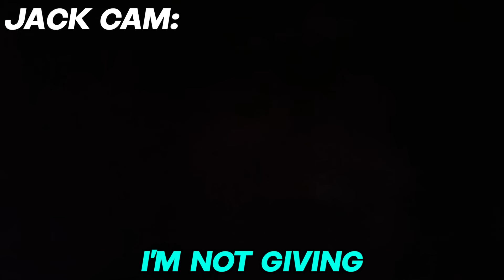Open The Safe, Win $10,000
Yo guys, it's Lee Hinchcliffe!

I film pranks on my girlfriend and family, challenge videos, vlogs, gaming, eating lots of food and so much more! I also love to collab with my YouTube friends: Joe Tasker, AdamB, Brandonio, Ellie Hinchliffe, Erin Bowyer and more! :)

Lee Hinchcliffe
Family friendly
Funny
PG